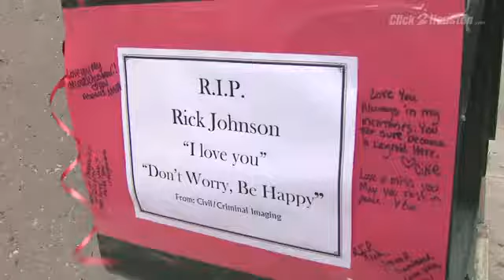Growing memorial for Houston's Courthouse Candy Man